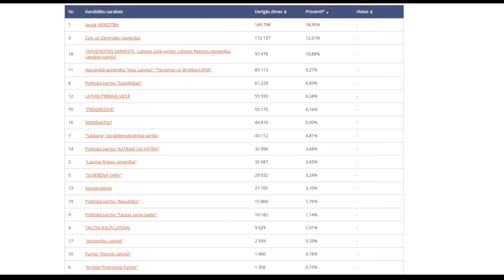Vērtējot 14. Saeimas vēlēšanu iznākumu - apraide nr.32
Paldies visiem atbalstītājiem un vēlētājiem pa uzticēšanos P.P.J. idejām dodoties pie vēlēšanu urnas. Diemžēl 14. Saeimas vēlēšanās 4. saraksts no visiem startējušajiem sarakstiem ieguva 4. vissliktāko rezultātu, kas nepārprotami ir sakāve. Šai apraidē tiek skaidrota sakāve primāru raugoties uz Edmunda Gulbja pieļautajām kļūdām kampaņas laikā.

mūzikas avots:

SundLy - Sea - SundLy